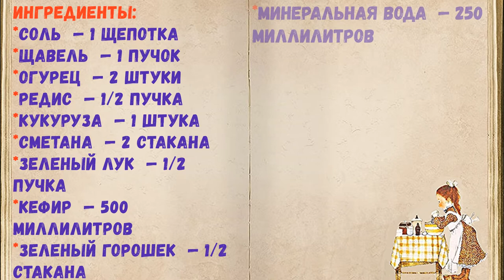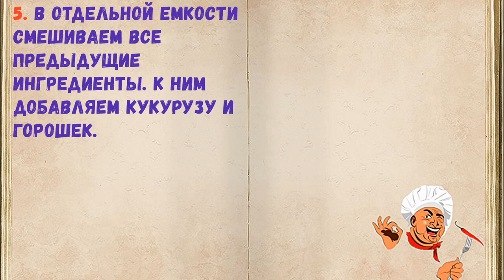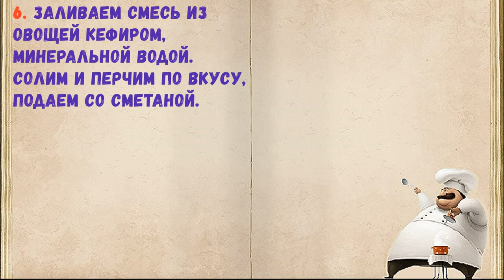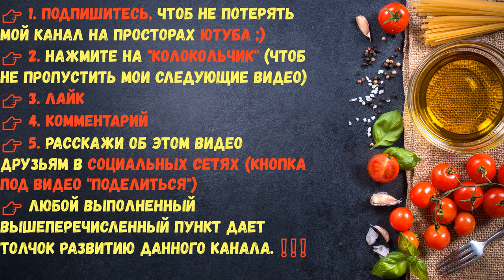НЕОБЫЧНАЯ - Окрошка Из Кефира С Щавелем / Книга Рецептов / Bon Appetit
✅ НЕОБЫЧНАЯ - Окрошка Из Кефира С Щавелем 👇

Ингредиенты:
*Огурец  — 2 Штуки
*Соль  — 1 Щепотка
*Щавель  — 1 Пучок
*Редис  — 1/2 Пучка
*Кукуруза  — 1 Штука
*Сметана  — 2 Стакана
*Зеленый лук  — 1/2 Пучка
*Кефир  — 500 Миллилитров
*Зеленый горошек  — 1/2 Стакана
*Минеральная вода  — 250 Миллилитров

👉Пошаговое приготовление 👇

Привет всем любителям первых блюд! В летнее время особенно часто готовят окрошку. Сегодня я расскажу, как приготовить окрошку из кефира с щавелем. Это блюдо сможет удивить и понравится всем.

1. Начинаем приготовление окрошки на кефире с того, что промываем и нарезаем мелко огурчики.

2. Точно так же поступаем с редисом, который промываем и мелко рубим.

3. Щавель промываем, просушиваем и мелко рубим.

4. Зеленый лук моем и нарезаем колечками.

5. В отдельной емкости смешиваем все предыдущие ингредиенты. К ним добавляем кукурузу и горошек.

6. Заливаем смесь из овощей кефиром, минеральной водой. Солим и перчим по вкусу, подаем со сметаной.